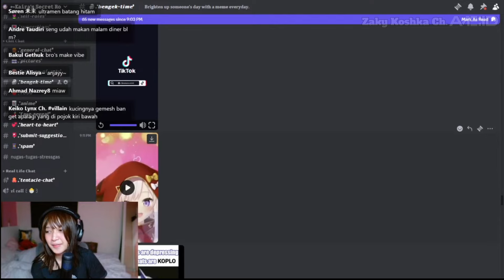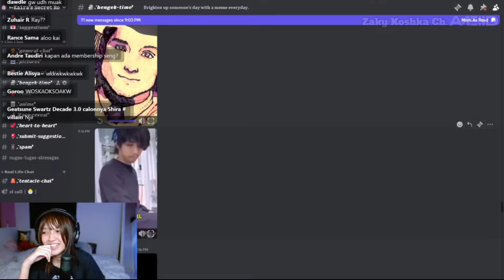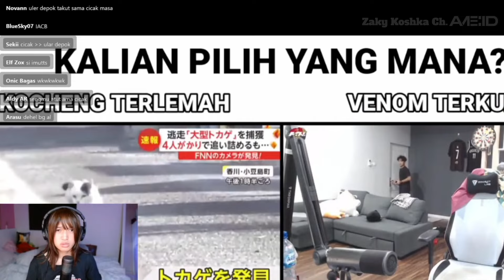Reaction Kak Kaira Lihat Meme Haruno | [ Kaira shashia ]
Wareg

Support juga kreator nya :
Kaira shashia @uwusyndrome
Credits :

short
monetisasi